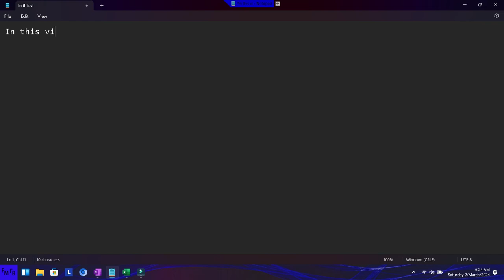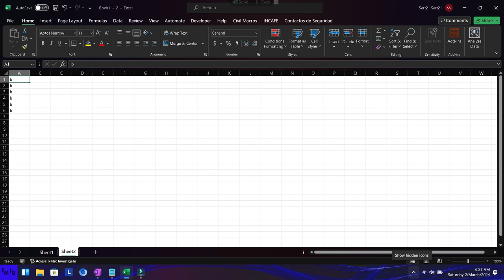How to work on different places of an Excel Document at the same time